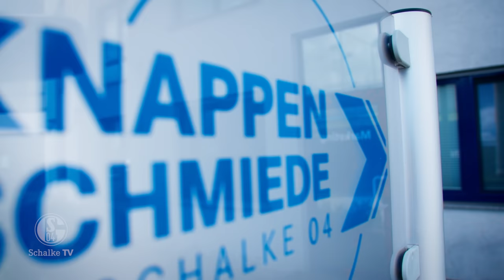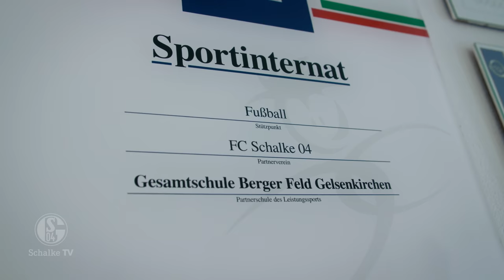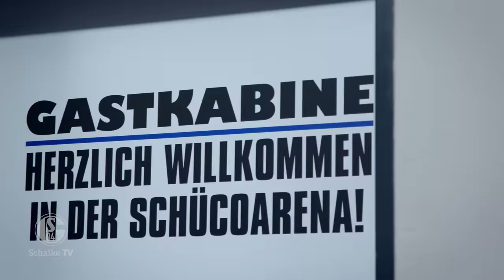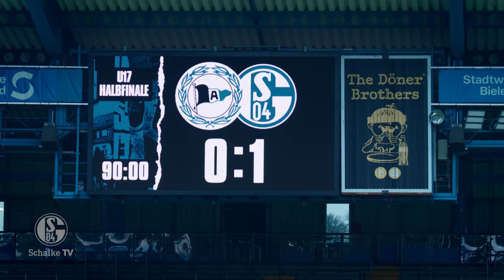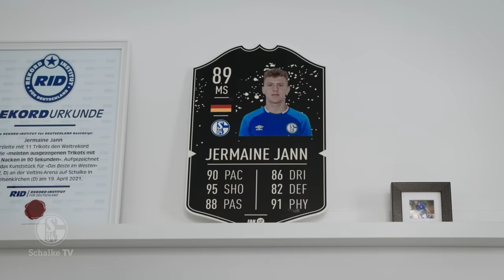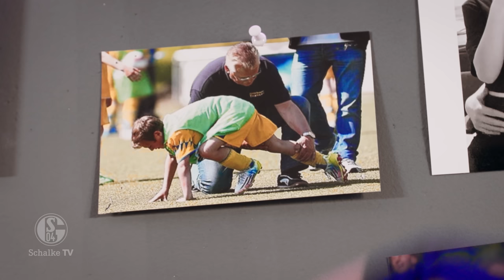Inside Knappenschmiede: Exklusive Einblicke in die Saison der U17 | Kurz-Doku | FC Schalke 04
Emotionale Ansprachen, spannende Interviews und ein exklusiver Blick hinter die Kulissen: Schalke TV hat die königsblaue U17 in der entscheidenden Phase der Saison hautnah mit der Kamera begleitet.

Entstanden ist eine knapp halbstündige Kurz-Doku, die zeigt, wie der Alltag rund um eine Schalker Nachwuchsmannschaft aussieht. Egal ob Trainingseinheiten, Kabinenansprachen, oder das Leben neben dem Platz: Schalke TV hat alle wichtigen Szenen der vergangenen Wochen eingefangen.